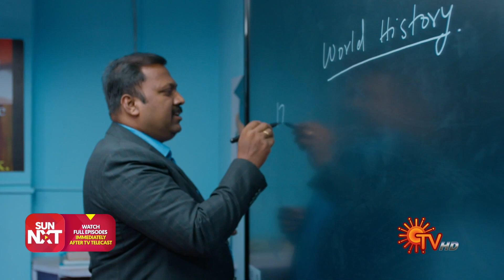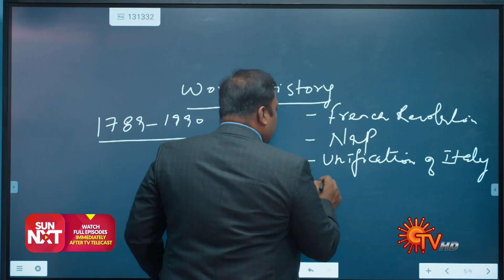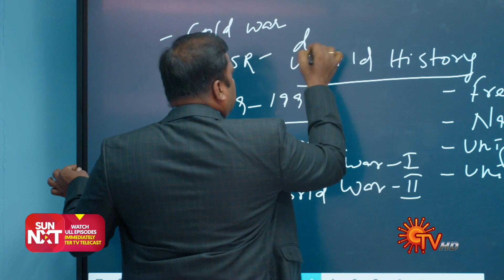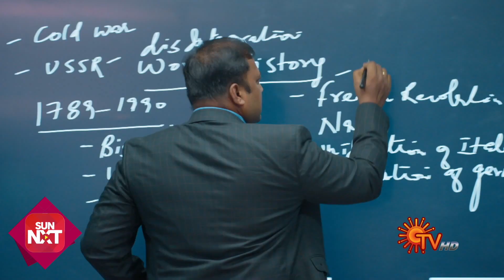Sundari - Best Scenes | Full EP free on SUN NXT | 23 Nov 2021 | Sun TV | Tamil Serial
Watch all Sun TV Serials FREE on SUN NXT App. Offer valid only in India till 31st Dec 2021.